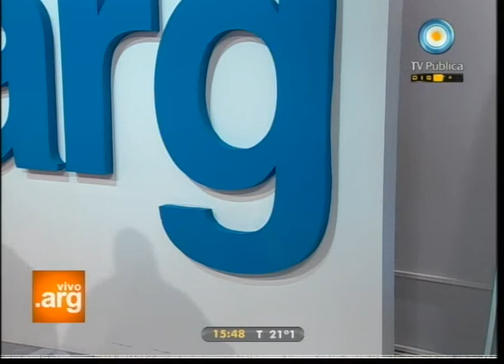Vivo en Argentina - Invitado: Bahiano - 14-10-11 (3 de 3)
Recibimos la visita del músico, compositor y conductor argentino, el Bahiano. La historia de su nombre y de su apodo; la influencia de la cultura brasileña; las experiencias de sus viajes con MP3: Malvinas, Bolivia y América Latina en general; sus canciones e interpretaciones más significativas; el abrazo entrerriano y los mensajes en las redes sociales; cuestionario argentino; e imágenes de El profesor Punk de donde hizo parte de la banda musical junto a Los Pericos.